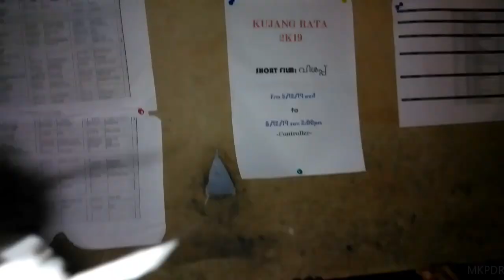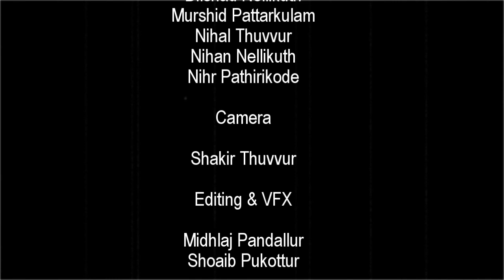Short film/Kujang rata 2k19 arts fest/Team Nougat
A short filim by team nougat in Kujang Rata 2K19